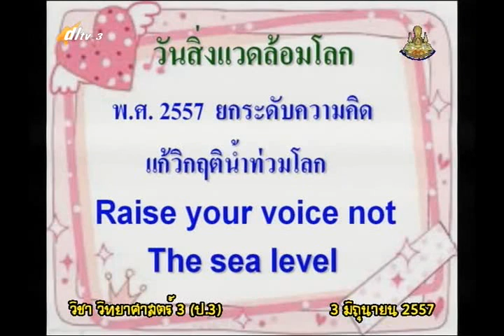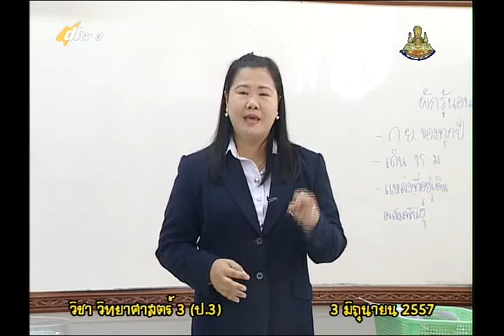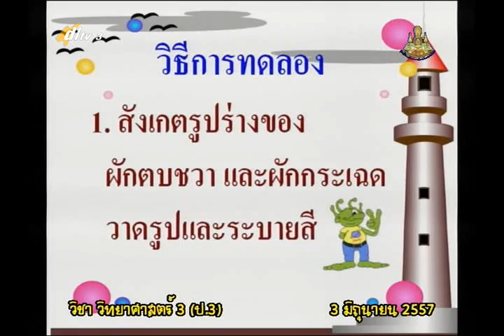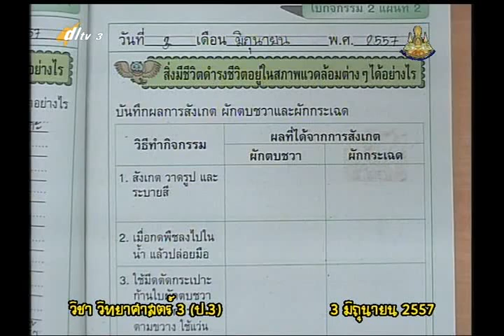005B+3030657+ว+สิ่งมีชีวิตดำรงชีวิตอยู่ในสภาพแวดล้อมต่างๆ ได้อย่างไร+scip3+dl57t1+w03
link playlist, ลิงค์เพลย์ลิสต์ วิทยาศาสตร์ ป.3  ปีการศึกษา 2554  และปีการศึกษา 2557

001_036วิทยาศาสตร์ป.3+scip3+dl57t1  ปีการศึกษา 2557  ภาคเรียนที่ 1

001_030วิทยาศาสตร์ป.3+scip3+dl57t2  ปีการศึกษา 2557  ภาคเรียนที่ 2

2 in the blank searching type "ประชุม แรงกสิกรณ์" or prachoom rangkasikorn
3 click left on the name "ประชุม แรงกสิกรณ์" or prachoom rangkasikorn
4 click on playlist ,choose playlist that you want to know and playload
6. If you see that there are useful, please share continute,sir.

1 เปิดเว็บ youtube.com
2 ที่ช่องค้นหาพิมพ์ ประชุม แรงกสิกรณ์ หรือ prachoom rangkasikorn
3 คลิกซ้ายบน  ประชุม แรงกสิกรณ์ หรือ prachoom rangkasikorn
4 ออบชั่น เพลย์ลิสต์ เลือกเพลย์ลิสต์ที่ท่านสนใจ และเพลย์โหลด
5 ขอบคุณที่ติดตามชมและให้ข้อติชม มีความสุขกับการเรียนรู้กันทั้ง บ้าน วัด โรงเรียน
6 ถ้าเห็นว่ามีประโยชน์ กรุณาแชร์ต่อไปครับ

update 21 กันยายน   2563 : 03.03